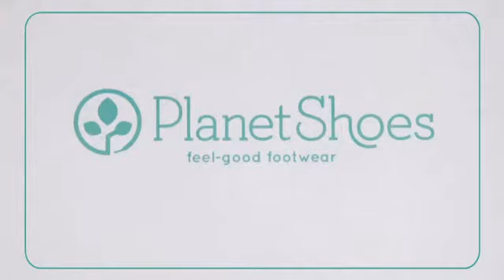Nicole Orbit - Planetshoes.com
Add chic details to your already stellar style with the Nicole Orbit. This
women's bootie is set in a rich leather or suede upper and features a
decorate back strap at the heel. A full inner side zip creates easy on/off
wear. A stacked or wrapped heel lends plenty of leg flattering height while
a lightly cushioned footbed adds all day comfort. Turn heads in this
classic addition, the Nicole Orbit.